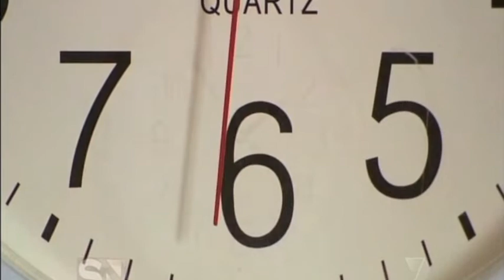Ben Cryan - Sunday Night Show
Ben Cryan's surfing accident documented on the Sunday Night Show.